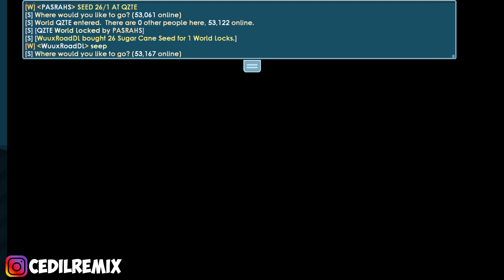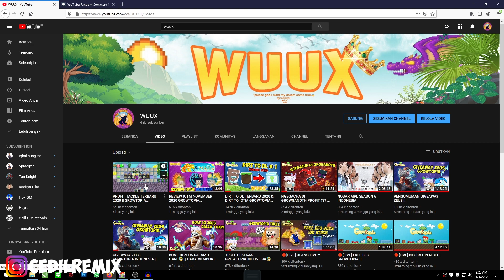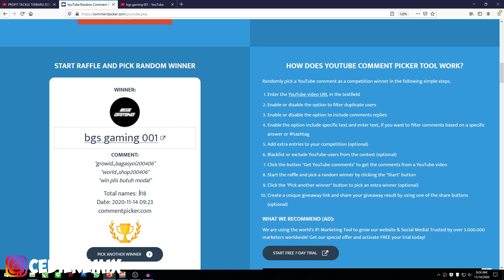DIRT TO DL NO BFG 100% WORKS - GROWTOPIA PROFIT 2020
Karna 3 Hal Itu Membuat Gue Semangat Untuk Berkonten...
Btw Gue Ucapin Banyak TRIMAKASI buat yang udh nonton Vidio dari gue,, Trimakasi Suportnya

Kalau Gak Lucu Pura" Ketawa Aja My Broooo
HEHEHHEHEHHEHEHE
Stay Terus Di Channel WUUX GT BROOOOOOO !
GRATISS BROOOOOOO !
Suport Gue My Broo
Karna Gw Cuman Youtuber Pemula :)